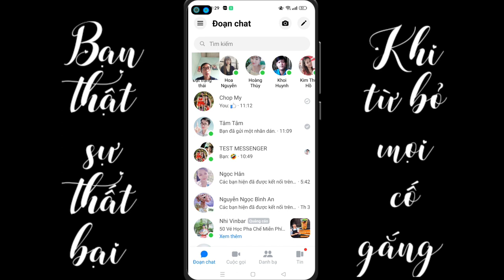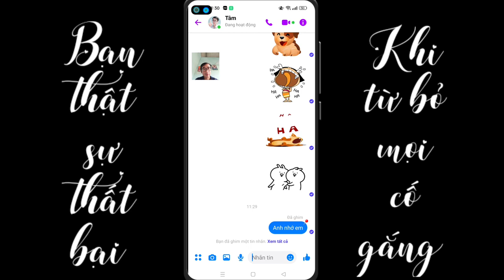Ghim tin nhắn trên messenger hiệu quả